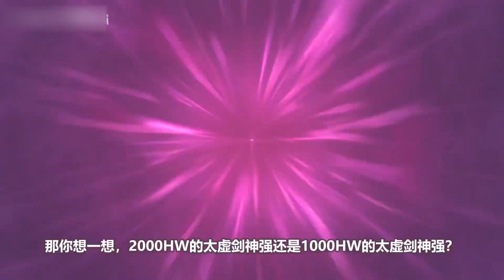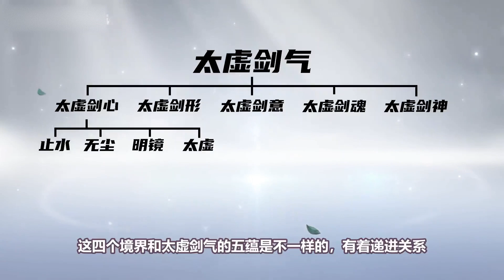【崩坏3】接下太虚剑神，符华是如何做到的？崩坏3太虚剑神相关设定梳理【赤色君画星星】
哈喽，我是【赤色君画星星】